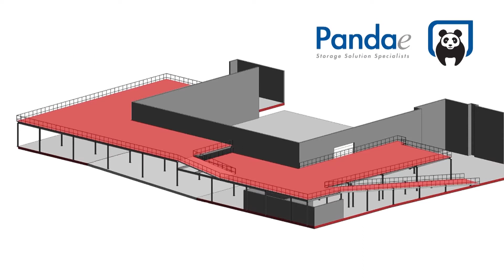Pandae Mezzanine Floor Installation at Kia Multifranchise